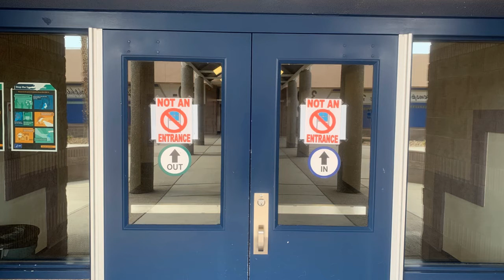Greenspun JHS Announcements 03/26/21